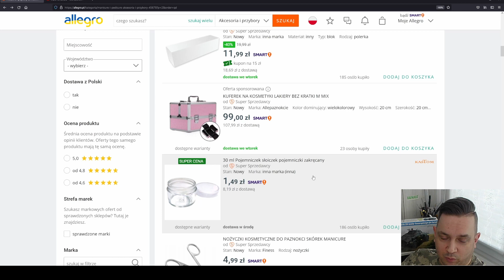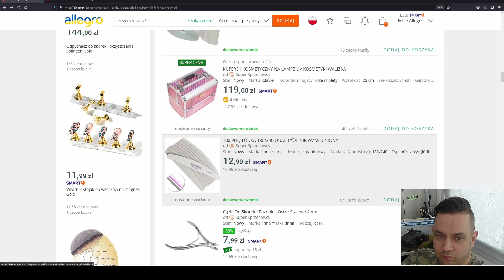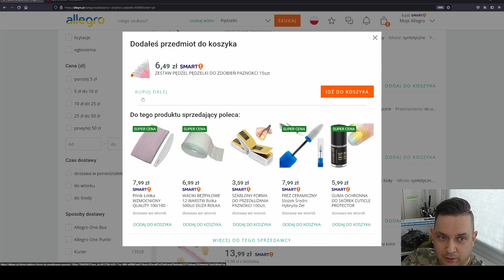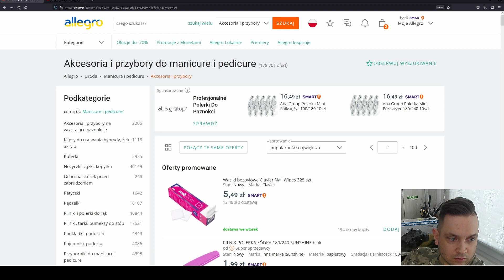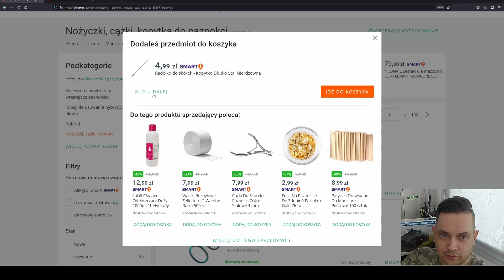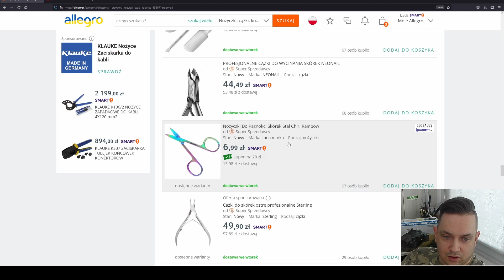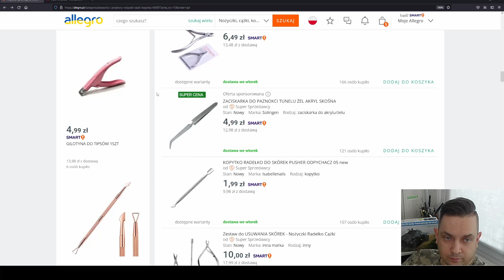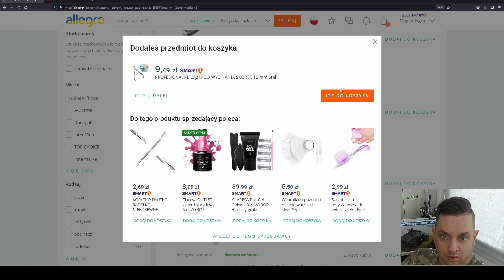Super tanie wyposażenie warsztatu modelarskiego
36 zł  powiadasz ?